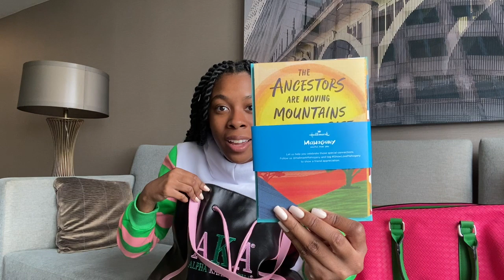91st GLRC Day 0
This week I’m in Detroit, MI for the 81sy Great Lakes Regional Conference! Join me as I head to Covid Registration, Conference Registration, the Rise Up Rally, and then to Madam Regional Director’s suite for Hospitality. 💗💚